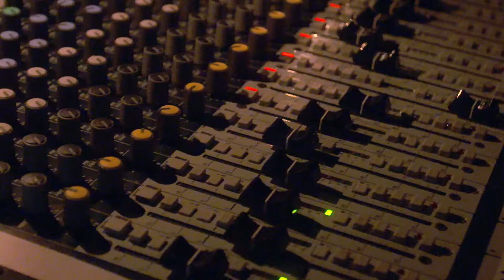Clwb Ifor Bach picks up the tempo with SEO and social media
Hear how Superfast Business Wales helped Clwb Ifor Bach get to grips with Search Engine Optimisation (SEO) to target 20% growth to hit £1.2 million turnover.

Find out how we can help your business grow its turnover too.